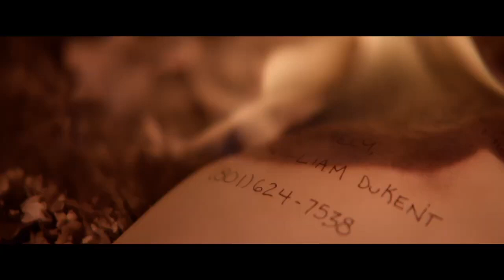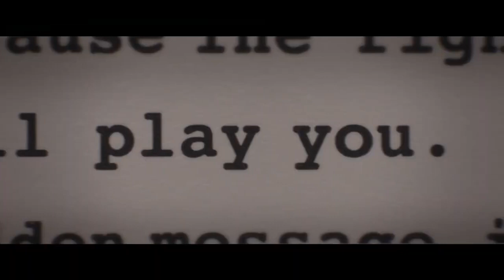LA MAQUINA INFERNAL trailer 2022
paramount pictures (v)